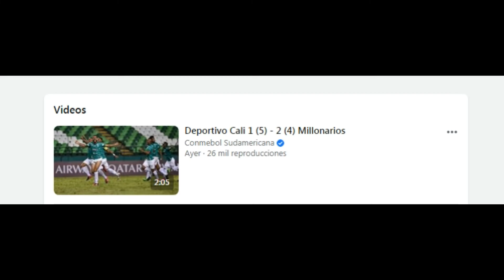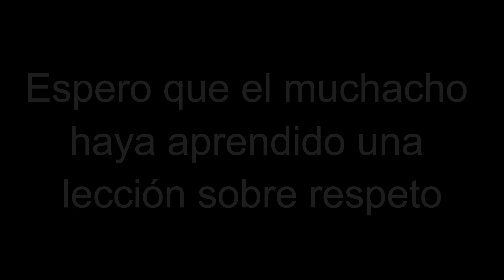El hincha mas tonto de Millonarios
Extrañaba hacer este tipo de videos, me divertí mucho.
0:00
0:23